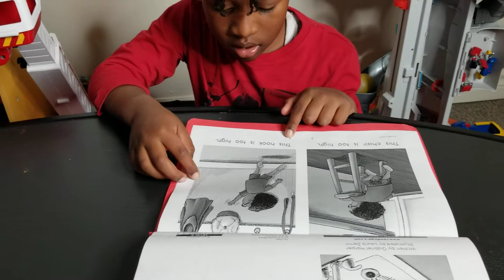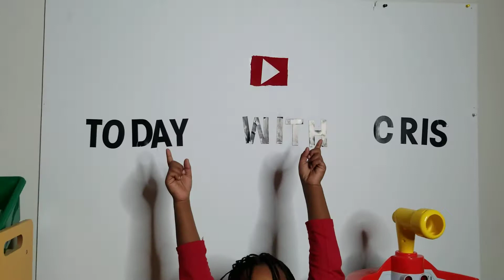Too high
In this video I read a book called too high